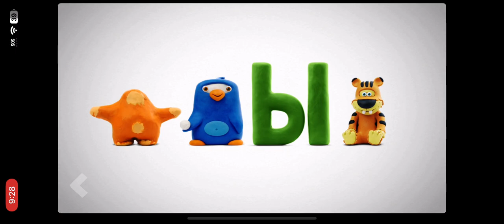ГОВОРЯЩАЯ АЗБУКА ОПЫТ